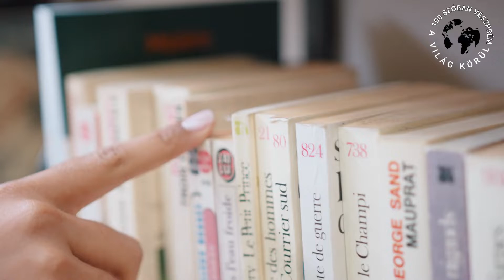100 SZÓBAN A VILÁG KÖRÜL